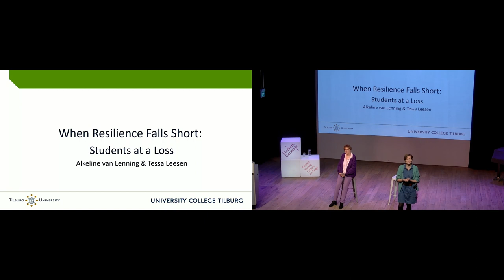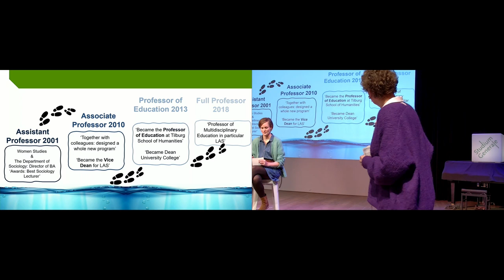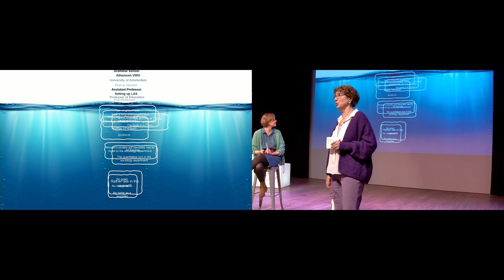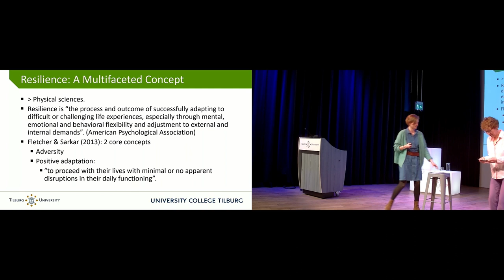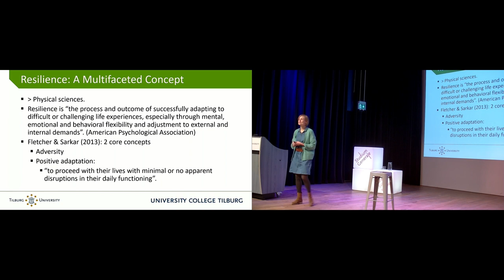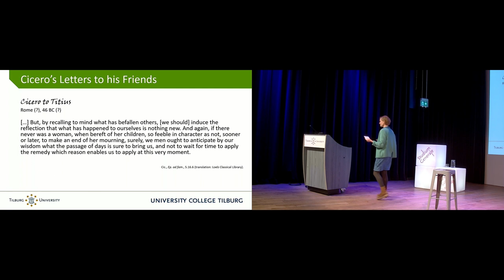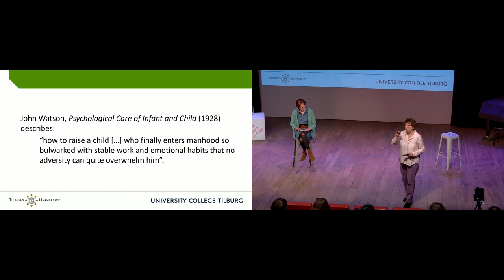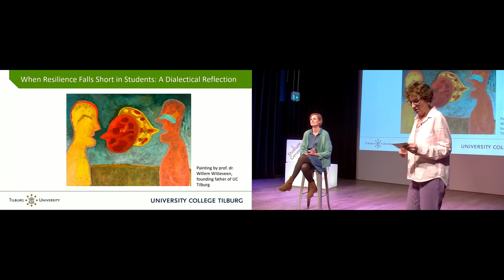When Resilience Falls Short: Students at a Loss - Studium Generale - Tilburg University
What would you share with your audience if it were your last lecture ever? That's the question we posed to Alkeline van Lenning and Tessa Leesen. Their topic of choice: What is the most effective approach when students’ resilience falls short?

Struggling students
A substantial number of students in higher education is struggling with personal and psychological problems. As they suffer from stress, anxiety and the pressure to perform, today’s emerging adults seem to grow increasingly unhappy.

Challenging life experiences
In their day-to-day practice, Alkeline van Lenning and Tessa Leesen come across students who seem unable to adapt to challenging life experiences and whose setbacks interfere with their schoolwork. As a result, students disengage, do not attend class, miss deadlines and sometimes even fail courses or drop out. What is the most effective approach when students’ resilience falls short?

Discussion on the best approach
They examine this question from an interdisciplinary perspective and find inspiration in Cicero’s Letters, the Stoa and the field of Social Sciences. Alkeline van Lenning and Tessa Leesen engaged in a discussion, to which the audience was invited to participate, about the dilemma to be either mild, compassionate and understanding for students whose resilience falls short, or to be more strict and demand a more ‘stoic’ attitude.

Last Lecture
A 'last lecture' is a lecture in which a professor lectures to a group of students as if it was their last lecture. The professor answers questions like 'What would you try to impart to the world if you knew it was your last chance? or 'If this were your last time to address a group of students, what would you say?

The event is inspired by the last lecture given by Professor Randy Pausch at Carnegie Mellon University upon his diagnosis with terminal cancer. In his wonderful speech ‘Achieving Your Childhood Dreams’ Pausch alternated between insights on his academic field, valuable encounters he made in life, personal choices and experiences, inspirational life lessons, and important events that guided him on his path of life.

This lecture is organized by Studium Generale in cooperation with study association Extra Muros.